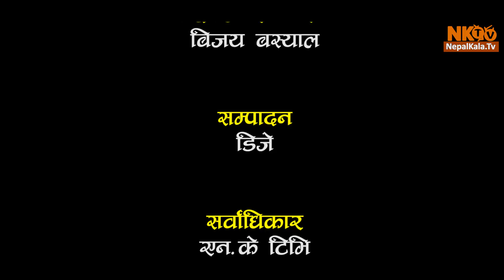पहिलो माया यस्तै भयो, दोश्रो माया झनै टाढा भो || Ramailo Guff With Heman Moktan